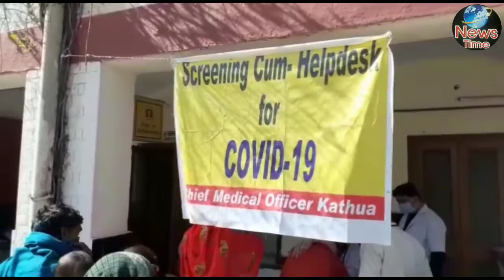कठुआ में कोरोना बायरस के चलते पूरा कठुआ शहर सुनसान पड़ा नज़र आया।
22 March 2020
Parbash Kumar,Kathua